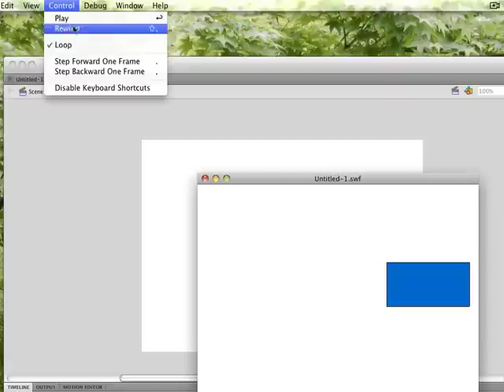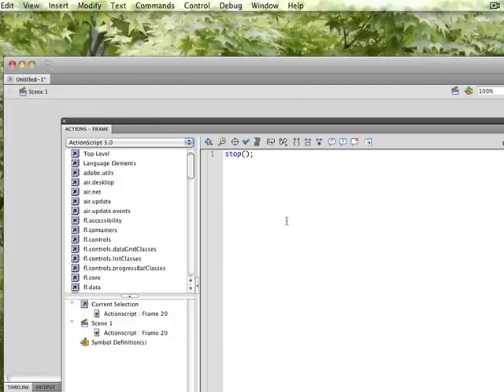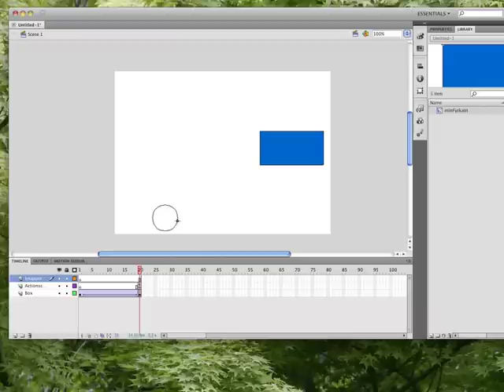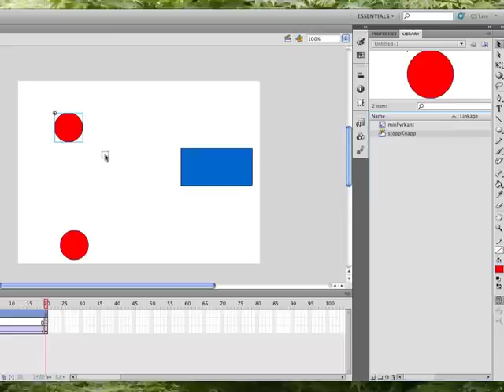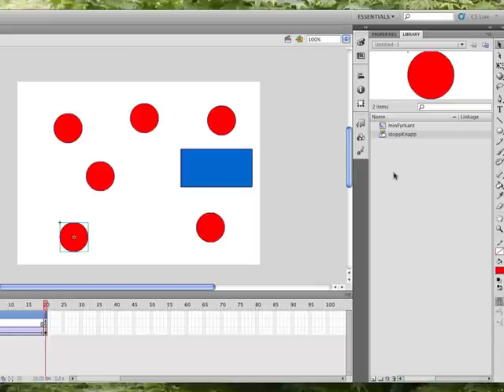VAN UA 06 03